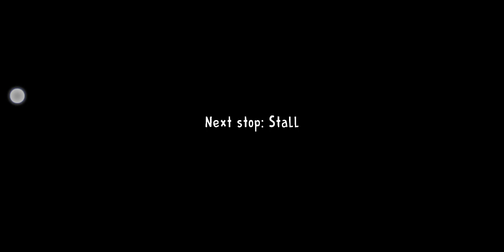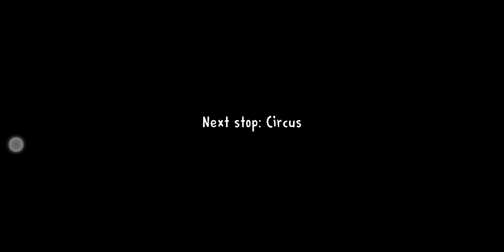Ice Scream 2 Full Gameplay #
Ice Scream Episode 2 Full Gameplay Ghost Mode

In this video I will show you ice scream episode 2 ghost mode full gameplay walkthrough

ice cream 2 full gameplay in ghost mode